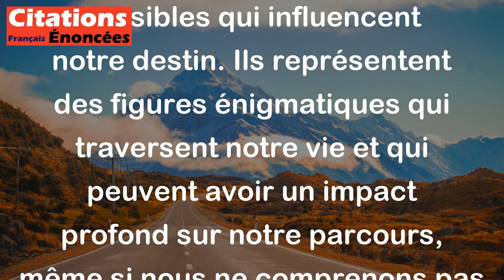Patrick Modiano - Il y a des êtres mystérieux, toujours les mêmes, qui se tiennent en sentinelles à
Cette citation de Patrick Modiano évoque la présence de personnes mystérieuses et énigmatiques qui semblent toujours être là, comme des gardiens, à chaque moment clé de notre existence. Ces individus inconnus peuvent symboliser des rencontres fortuites, des coïncidences significatives ou des forces invisibles qui influencent notre destin. Ils représentent des figures énigmatiques qui traversent notre vie et qui peuvent avoir un impact profond sur notre parcours, même si nous ne comprenons pas toujours leur rôle ou leur importance.